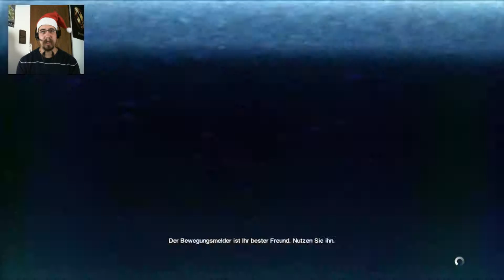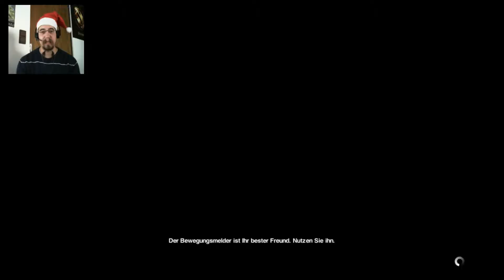#029 - Godess of Hellfire | Jenki [FACECAM] | Let's Play: Alien: Isolation™ ... uff pälzisch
Ho Ho Ho! Die Bescherung ist wunderbar ausgefallen! Es gibt einen Flammenwerfer vom lieben Onkel Marshal Waits! :D Aber leider auch eine neue Mission, die nicht so toll ist ...

Kleingedrucktes:

Alien: Isolation™ ist ein Spiel von Creative Assembly. Jenki steht in keiner Verbindung zu Creative Assembly. Jenki distanziert sich von allen Kanälen, Videos, Kommentaren usw., die vorgeben, etwas mit Jenki zu tun zu haben und im Namen von Jenki zu handeln.